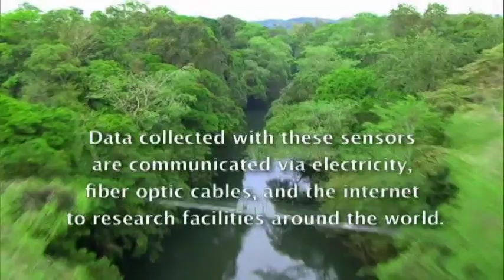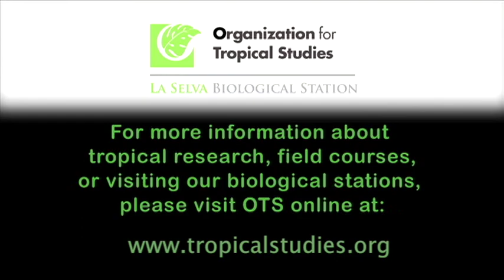The Organization for Tropical Studies received an award from the NSF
"Major Research Infrastructure" program to build a series of canopy towers at their La Selva Biological Station in the Caribbean lowlands of Costa Rica. The towers are armed with a wide range of environmental sensors such as cameras, tape recorders, and weather stations. Data collected with these sensors are communicated via electricity, fiber optic cables, and the internet to research facilities around the world.